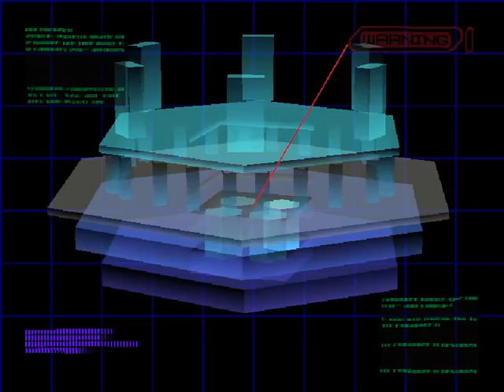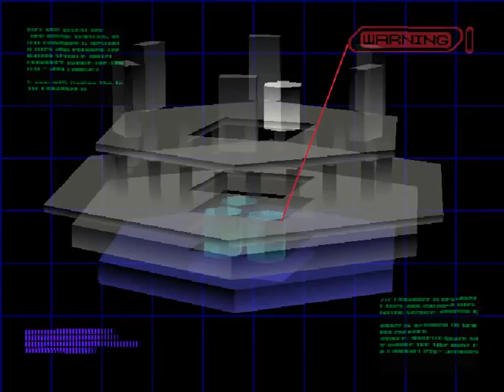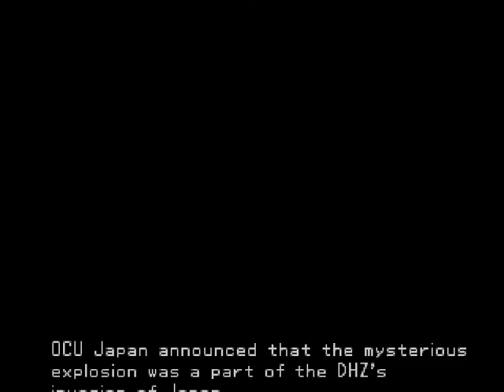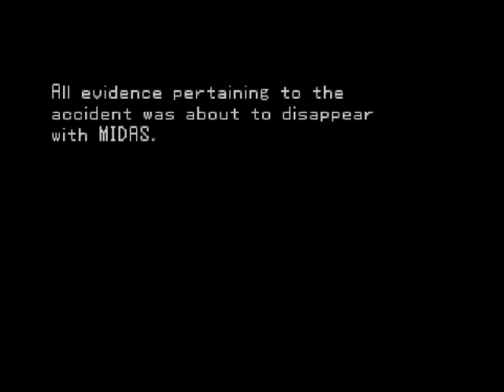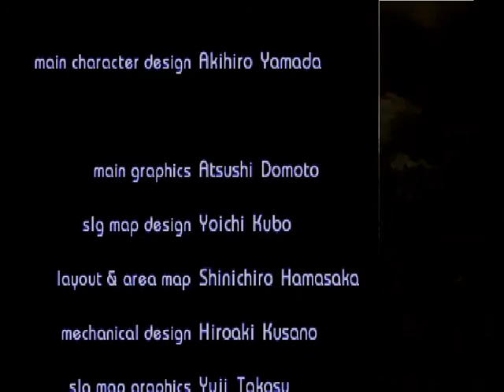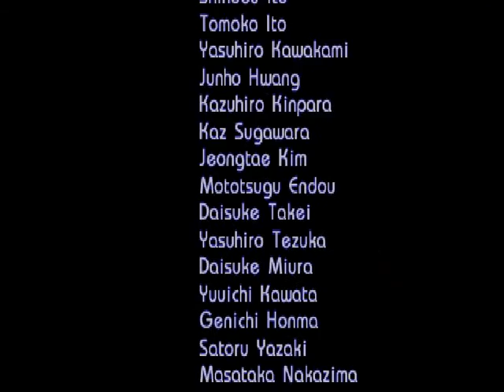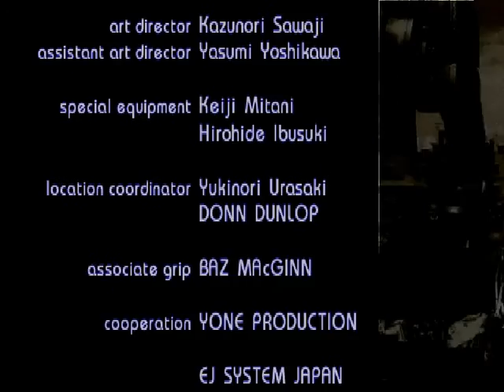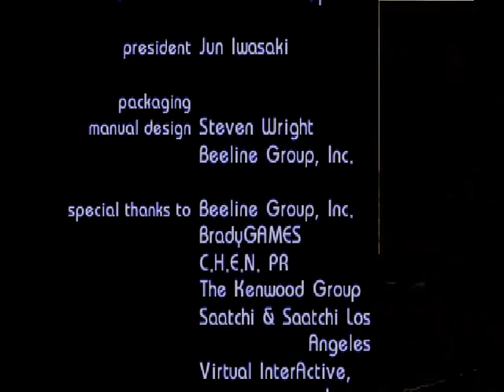Front Mission 3 Emma Storyline Part 28: Final Battle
The citizens are carried away to safety leaving the city to the final battle. Isao and Alisa are in the control room and Alisa says that she intends to take the MIDAS far out to sea and to detonate it herself. Isao says that he will sacrifice himself and pleads that Alisa listen to him. She sadly agrees. Suddenly Lukav shows up! Alisa is captured again and you must go for it all in this final fight in the core of the base. There is no time since the island begins its collapse into the ocean! Ryogo has a plan and the group blasts through the wall with the LST and decide to end it once and for all! Lukav has the upper hand but suddenly a wanzer blasts in from behind and knock over Lukav's wanzer, its Isao. Lukav uses his deadly beam cannon and blasts Isao's wanzer, killing him. No Mercy. Isao's sacrifice gives the team just enough time for Alisa to get away and for the group to go in. Kazuki fired up to end lukav's life and save the world.

NB: Wait and see how kazuki end Lukav's life with one shot